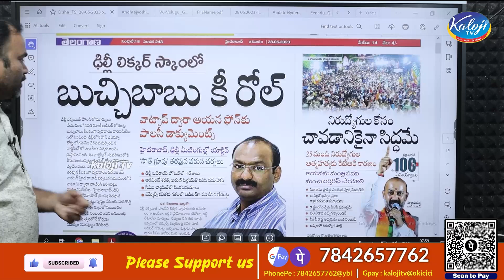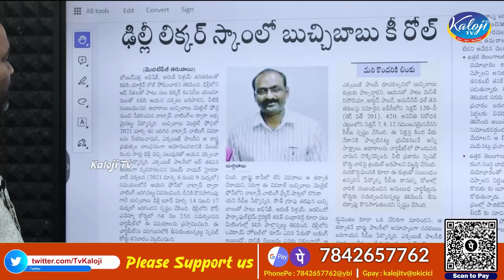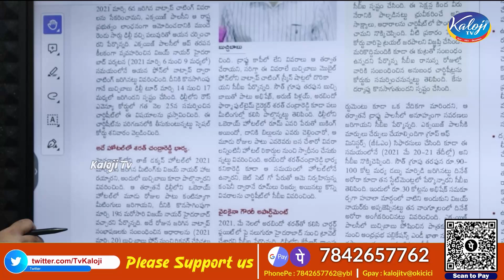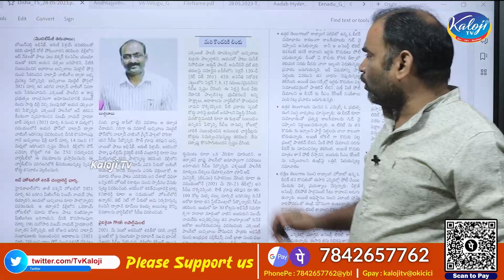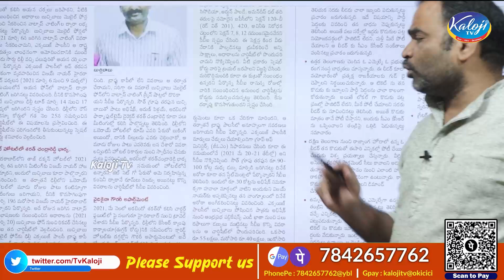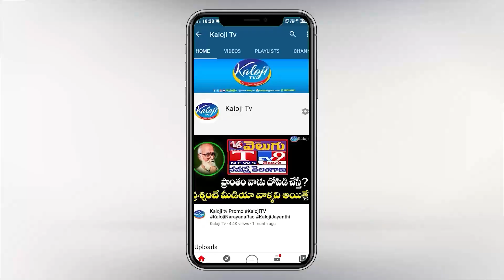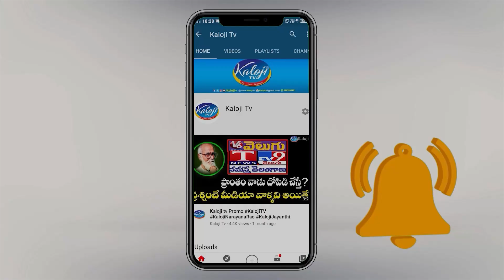బలి కా బకరా బుచ్చిబాబు | Auditor Buchi Babu is Stuck in CBI | MCL Kavitha | Kaloji TV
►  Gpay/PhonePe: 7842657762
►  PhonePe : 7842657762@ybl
►  Gpay : kalojitv@okicici